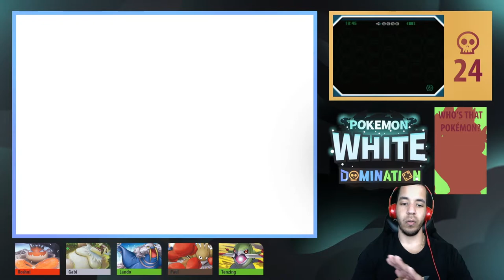IRIS IS SUCH A KID! - Pokémon White Domination Ep 49 [Domin0]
I DISLIKE IRIS VERY MUCH

Welcome to the next part of our adventure through the World of Pokémon! We took a bit of a vacation through some fan made games, but we NEED to get back to it! We are adventuring through Unova, a generation I haven't been a fan of. Let's see if this can change my view of 5th Gen! This is going to be our first Domination, which includes a NUMBER of challenges. Check out the rules a bit further below!

Wassuuuuuuuuup, YouTube!? Thanks for checking out our main series! I really hope you're enjoying it!
Come watch me stream on Twitch!
Contents of this Domination:
*Warning! Spoilers ahead!*
Domination Rules
►We must defeat all trainers as we see them! No dodging trainers!
►One Pokémon Center Heal per episode.
►In-battle, each Pokémon may only be healed once.
►Our levels cannot get higher than the next gym leader's ace's level in the standard Pokémon White Version.
►If a Pokémon gets over leveled, they must be put in the PC until after the next gym.